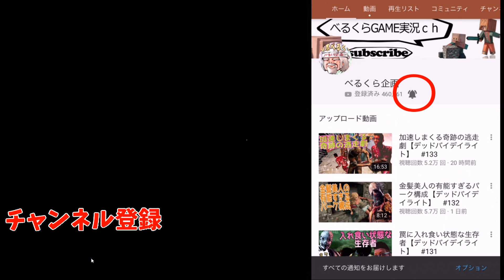絶体絶命の男を肉壁祭りして助けたい【デッドバイデイライト】#51